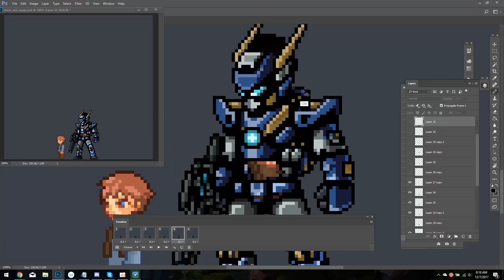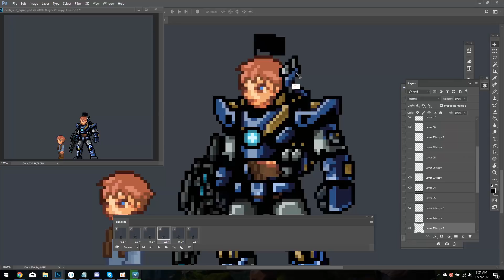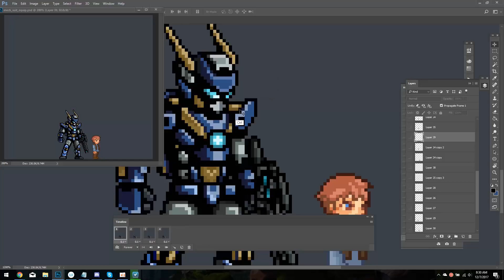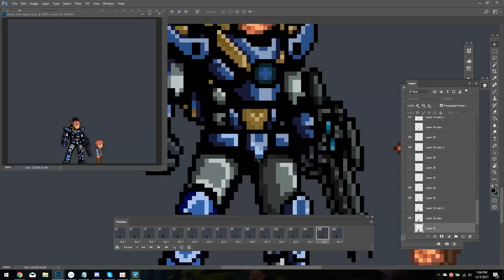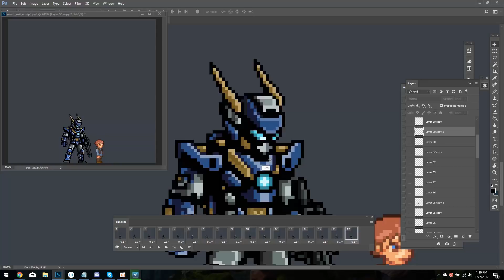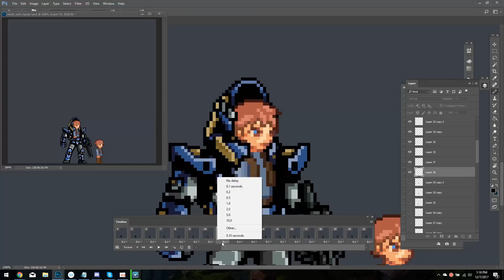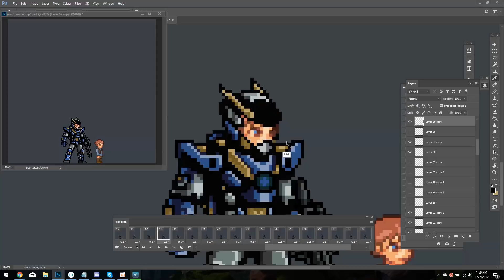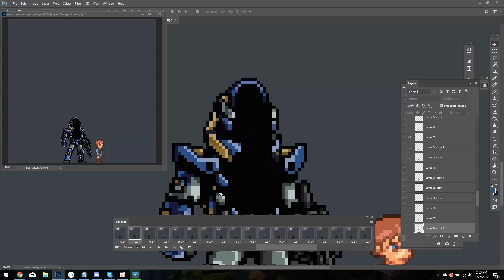New mecha equipment animation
Mecha animation 4x speed (2h) designed for our game, Planet Centauri!